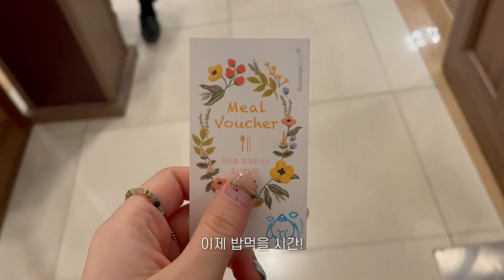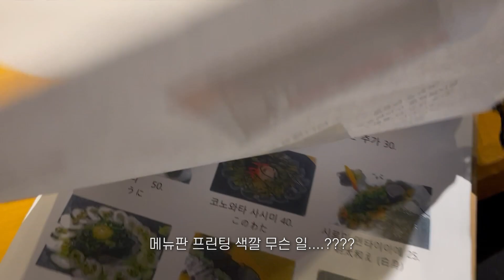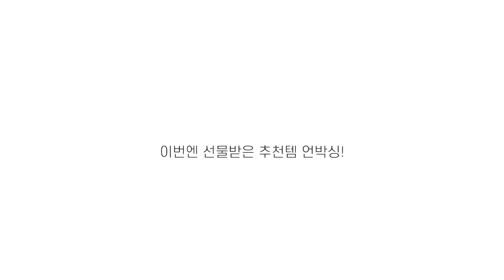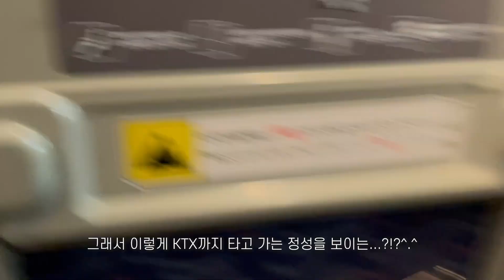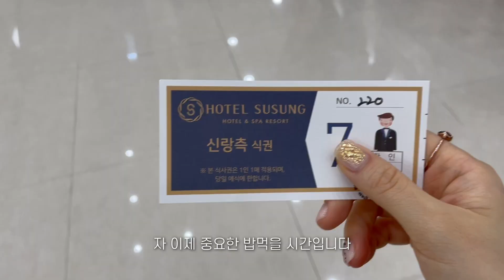언박싱 브이로그 : 마쥬 원피스 하객룩 ㅣ회사 동기 결혼식ㅣ리톨로지 스킨케어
직구하고 거의 한달을 기다려서 받은 마쥬 원피스 언박싱...💗
최근 있었던 입사 동기들의 결혼식 하객룩으로 코디한 브이로그입니당*.*
그리고 리톨로지!에서 스킨케어/두피케어 화장품을 선물로 보내주셨어요!
언박싱 & 한달동안 사용한 솔직 후기도 함께 담았으니 재밌게 봐주세요오
(제품을 무상으로 제공받고 솔직하게 제작된 브이로그입니당)